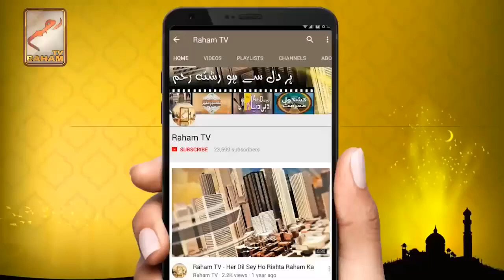Abdullah bin salam ka kabole islam